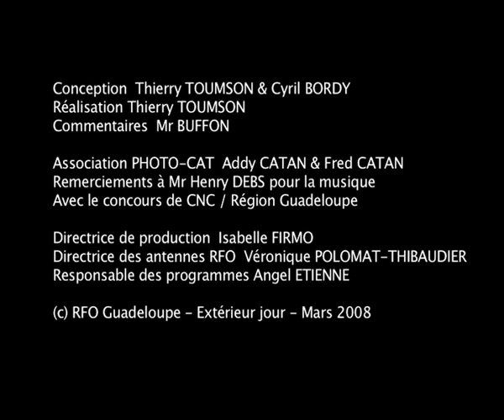Ouvriers agricoles - Basse-Terre - 1958